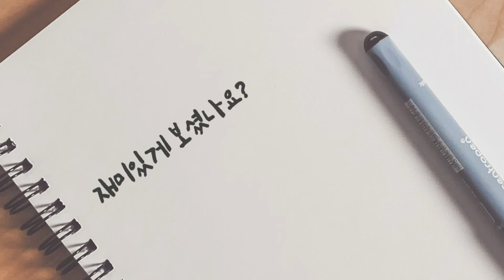이틀 직장인 도시락/김치찜/콩나물밥/미역무침/쑷갓나물/순두부찌게/숙주나물/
하루에 두끼를 도시락으로 해결하는 신랑
이틀동안  도시락 메뉴에요
하루는
또하루는